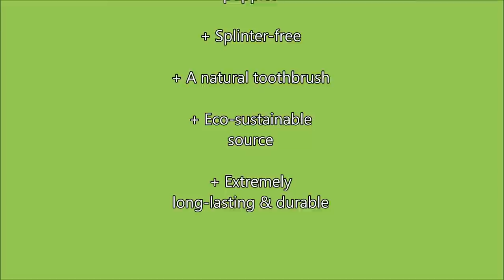Ruff Root, available at PetStop